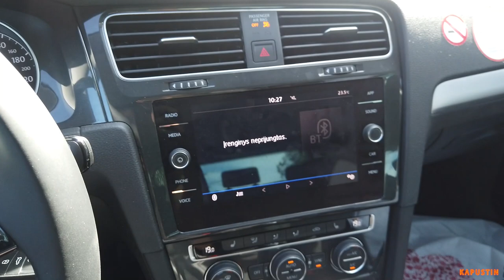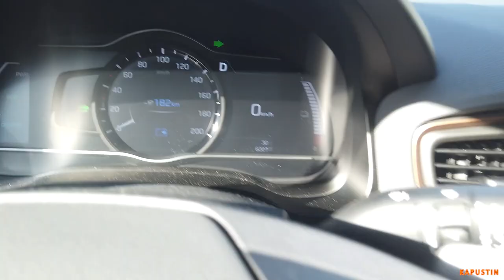Ухожу из универа? | Выселение из общежития #6